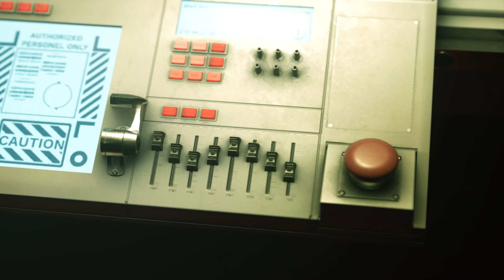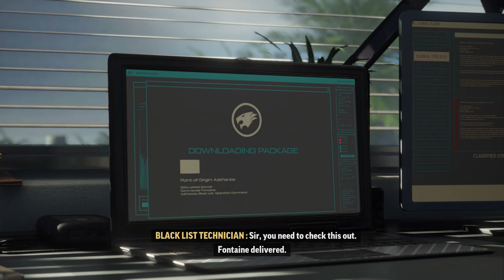Crossfire X Operation Catalyst Ep:3 (W.T.F)